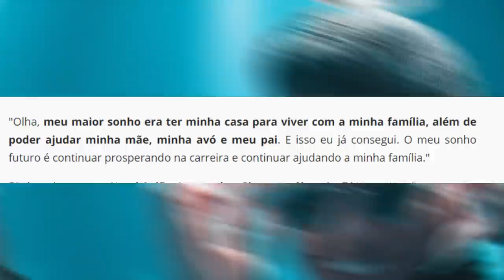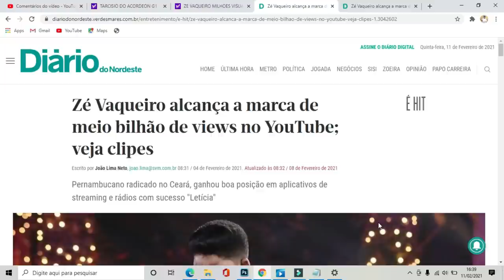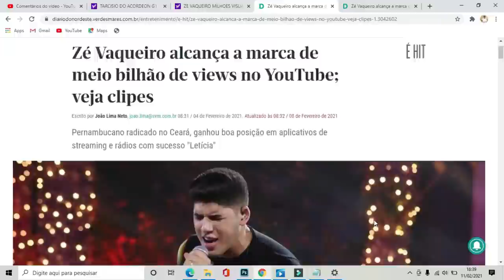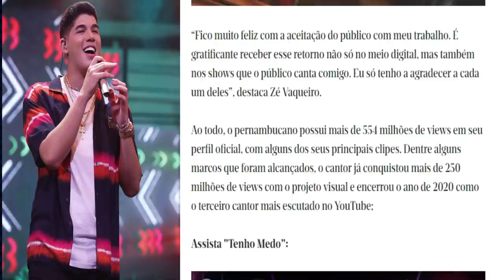Assim vive ZE VAQUEIRO depois do Sucesso?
HOJE VAMOS FALAR SOBRE ZÉ VAQUEIRO ! O ANTES E DEPOIS DO SEU SUCESSO!